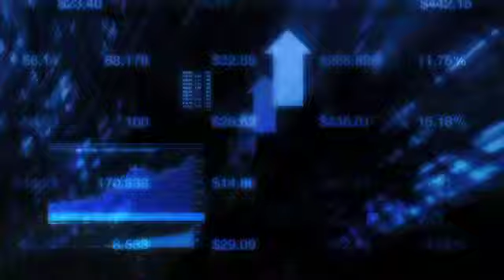Midnight Trader Financial Sector Update: May 5th 2010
Financial issues are lower pre-market Wednesday, with British insurer Prudential (PRU) delaying the start of its $21 billion rights offering in Britain until regulators agree that the company has enough capital even after buying American International Group's (AIG) main Asian unit. Citigroup (C) launched a $200 million fund to help boost lending to small businesses operating in low income communities in the United States.